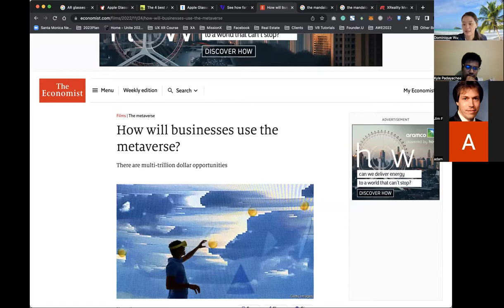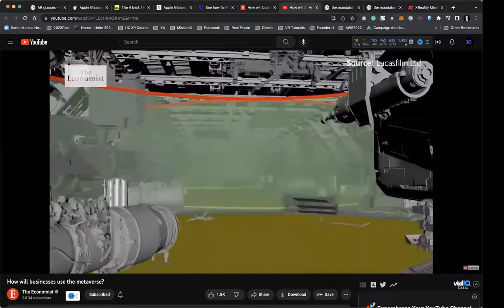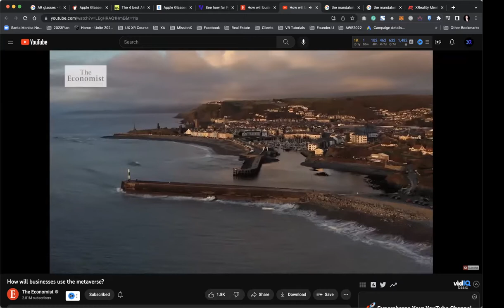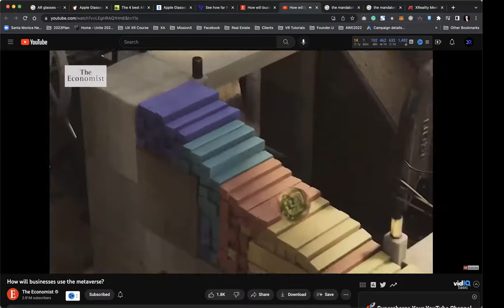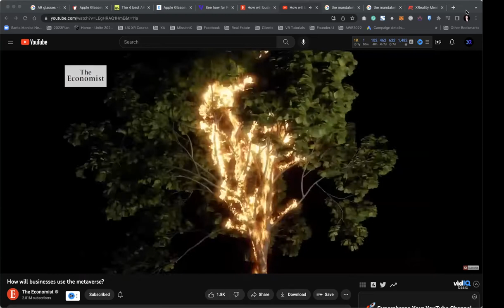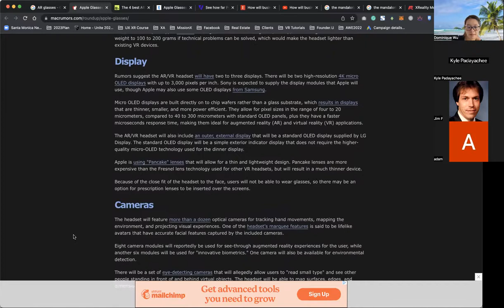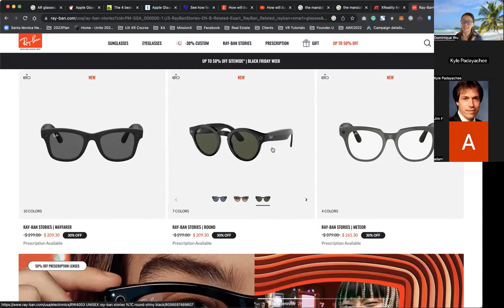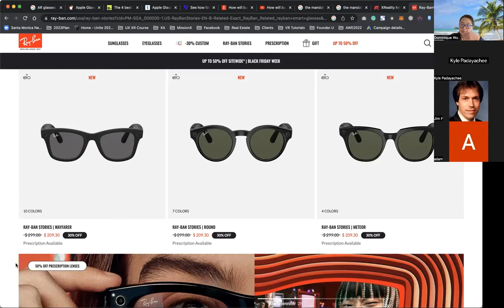XR Weekly News #111: How will businesses use the metaverse? (The Economist)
In this Week's XR News, we discussed a really good video about metaverse from The Economist.
Some good topics:
1) Video Game to 3D simulation of Digital Twins
2) metaverse from game to movie production, surgery, and retail fields.
3) AR/MR bridge the gap between the digital & real world.